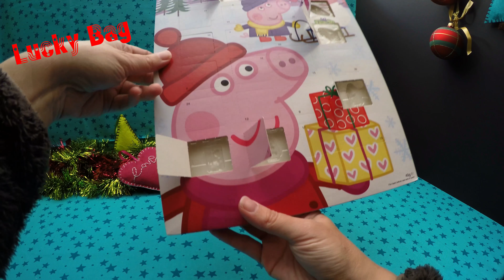4K PEPPA PIG opening Advent Calendar 玩具 Adventskalender 2015 장난감 unboxing 6/24 shapes Türchen